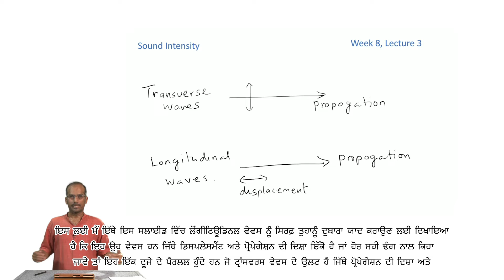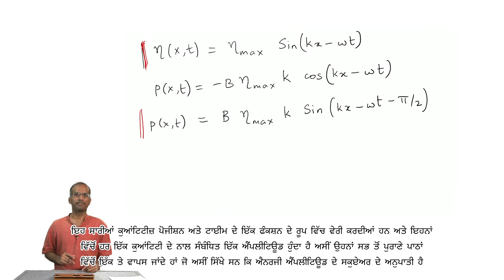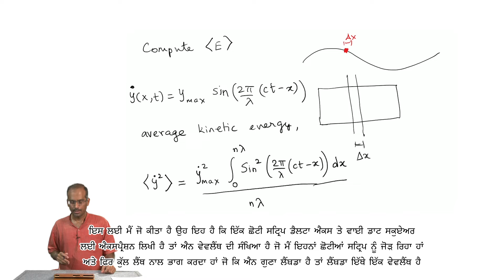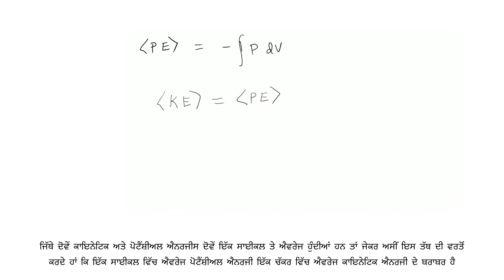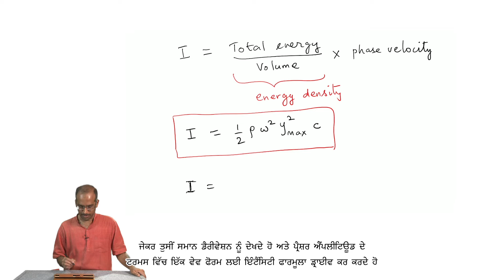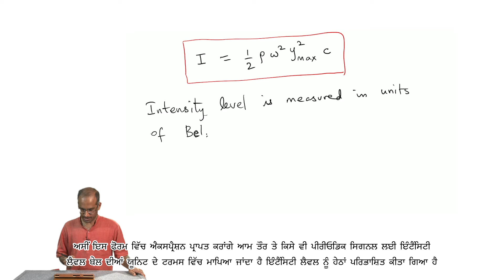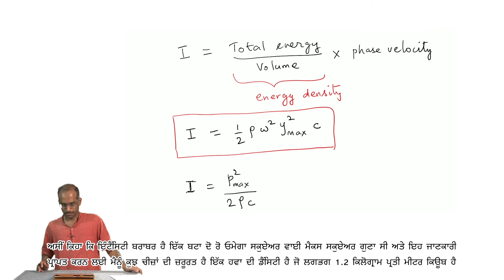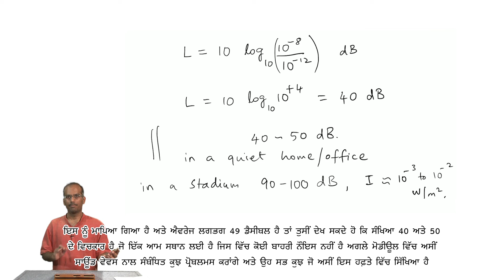Sound Intensity - [Punjabi]